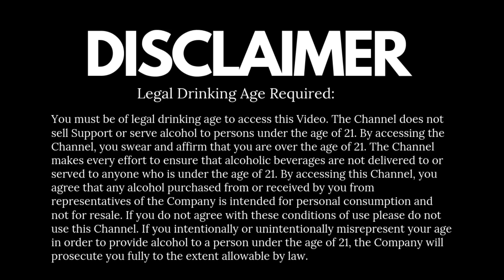Do Cheap Alcoholic Brands Give You Worse Hangover? True or False | आपको कैसे हैंगओवर होता है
First off, it’s important to note that not all cheap or inexpensive alcohol is bad. We use the word ‘cheap’ in this video to refer to ‘low-quality’ alcoholic drinks. One of the main reasons why cheap alcoholic drinks cause a very bad hangover is that they contain a certain amount of congeners
You see, the alcohol you consume is not pure alcohol, of course. The label of any alcohol usually contains a notation of how much alcohol content it has, and there is a lot more reason why you get hangovers.